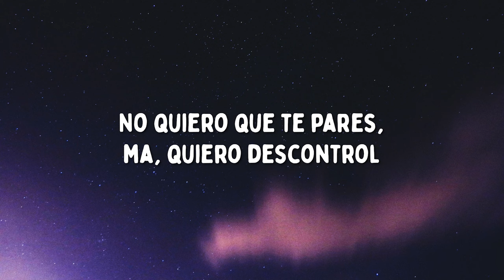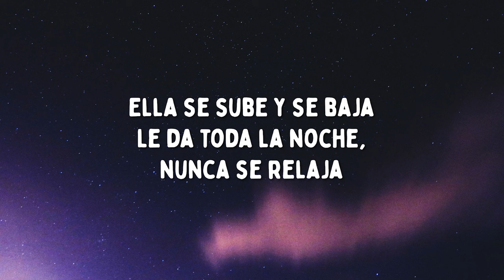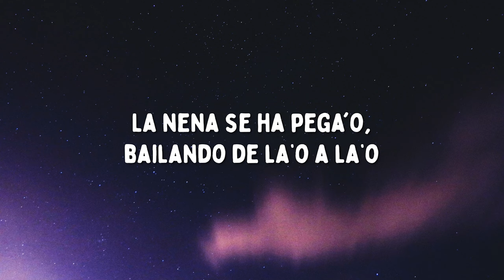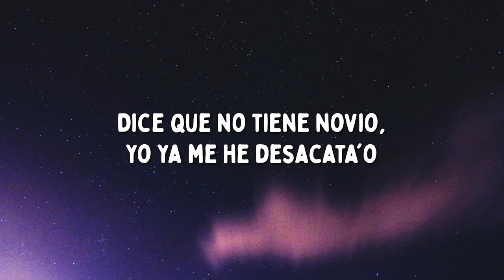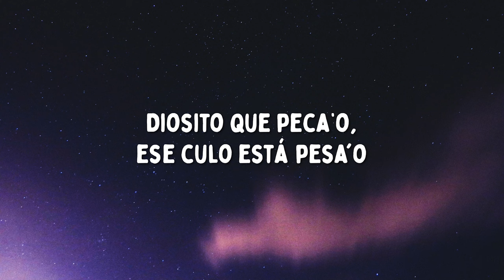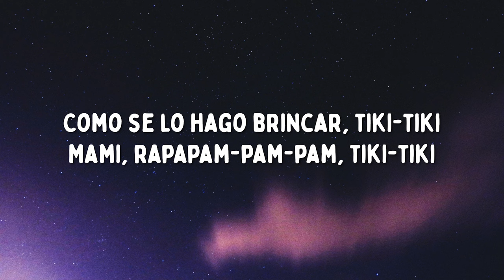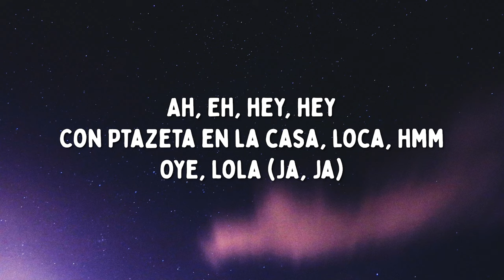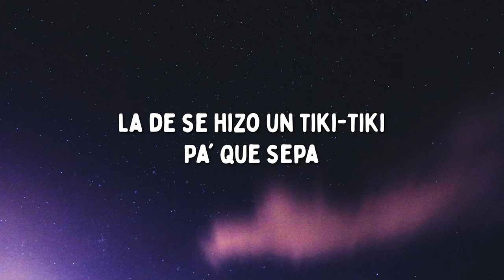Ptazeta, Lola Indigo - Tiki Tiki (Letra/Lyrics)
Tiki Tiki Lyrics

Lola
Ay
Hazte un tiki-tiki
¿Un qué?
Un tiki-tiki
¿Un qué? Jajaja
¿No sabes lo que es un tiki-tiki?
Bueno ya, vamos pa'l lío

Posa bien ante la cámara
Imagina cuando lo hace en mi recámara
Esa negra de Panamá, el culo le hace bom-bom, bom-bom
No quiero que te pares, ma, quiero descontrol
Pa’ ve' como suda má', yo te sigo
Mejor deja a tu daddy pa' que te vengas conmigo
Estás dura, ma, yo me tiro
Si vienes con tu amiga me convierto en vampiro

Duro, duro, te pongo a bajar bien duro
Lista como tres, dos, uno (Culo, culo, culo, culo)

Ella se sube y se baja (Uh)
Le da toda la noche, nunca se relaja
Me sube el colocón, yo le dejo ventaja (Díselo)
De ese melocotón, yo quiero una rodaja
La nena se ha pega'o, bailando de la’o a la’o
Dice que no tiene novio, yo ya me he desacata'o
Diosito que peca’o, ese culo está pesa'o (Hey)
Me pregunta si me gusta, yo le digo demasia'o

Duro, duro, le pongo a bajar bien duro

Ah
Eh, hey, hey
Con Ptazeta en la casa, loca, hmm
Oye, Lola (Ja, ja)
La de se hizo un tiki-tiki